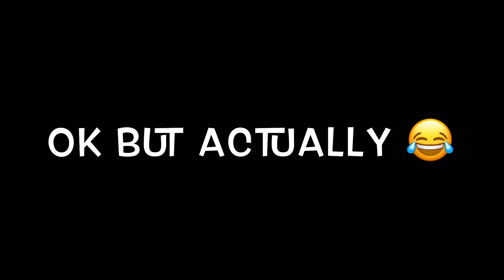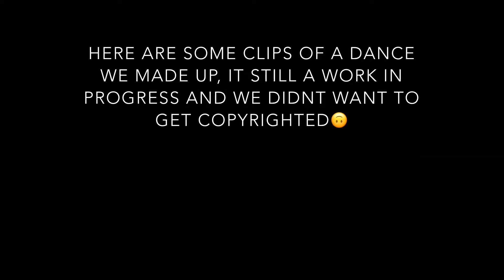CHEER NATIONALS VLOG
CANAM Cheer Nationals Vlog!!! Hope you guys enjoy our first real vlog! Leave some video ideas in the comments❤️
Instagrams